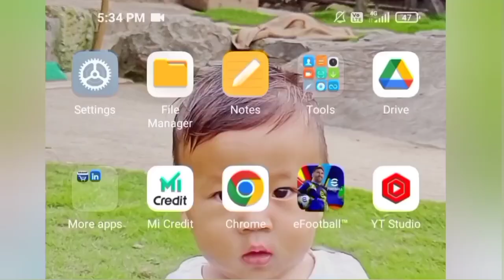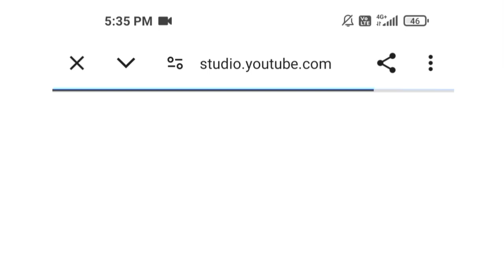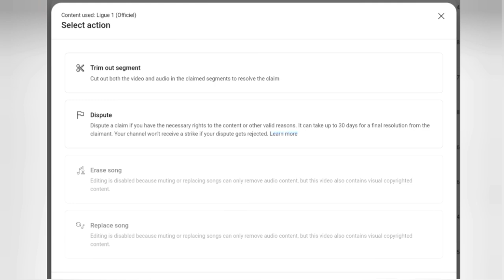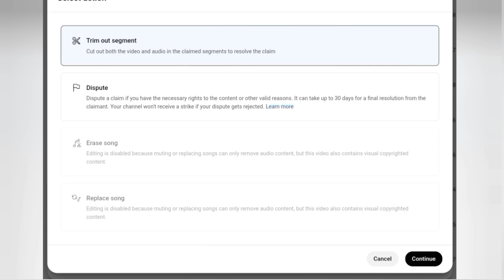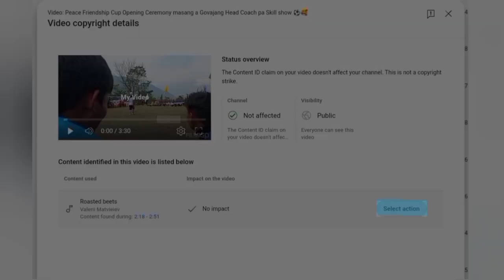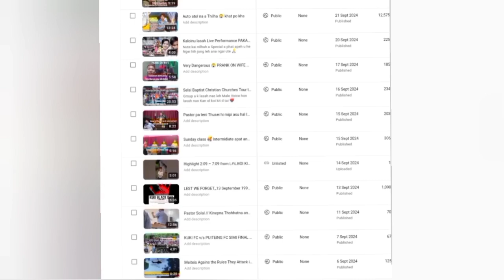Copyright Claim 🚫 Lah doh d dan 🤗 💲 Epi jeh ham ?